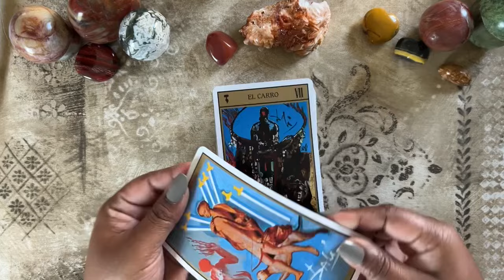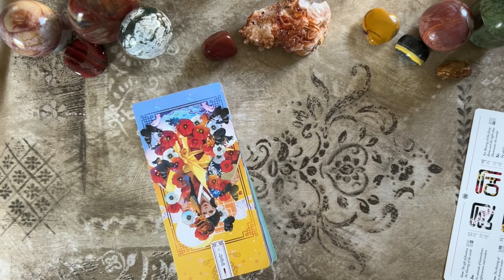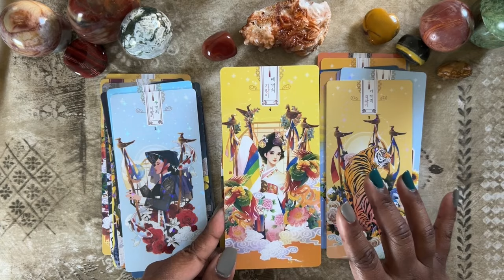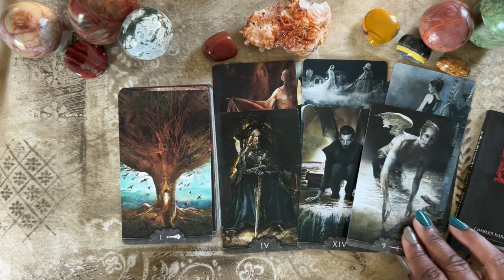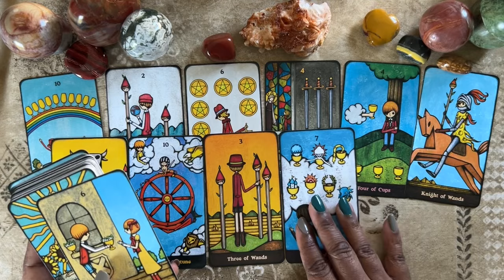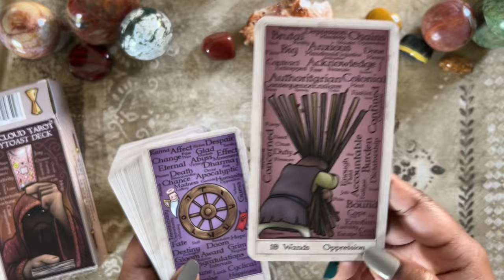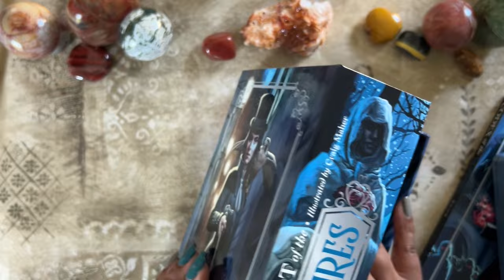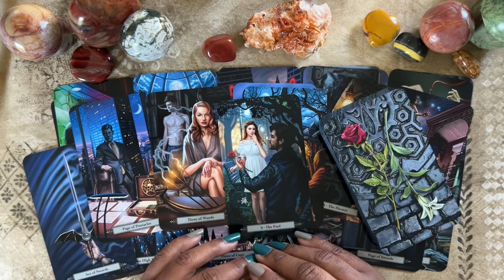🧛‍♀️ Issa TWILIGHT Tarot Tag! twilightarot | A VR to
The Prompts:
1. “Bella! Where the hell have you been, Loca.” -A deck that you have neglected of late.
2. This is the skin of a killer, Bella!” - A deck with bling of some sort or flashy art.
3. “Hold on tight, spider monkey.” - A deck that has carried you through hard times.
4. Original Renesme - A deck that’s hard on the eyes, but you love it anyway. Or, a deck with really unnerving imagery.
5. Every second I’m with you is about restraint. And you’re too fragile. “ -A deck that you’re afraid to use because it’s so damn flimsy.
6. “ you nicknamed my daughter after the Loch Ness monster?” - A deck with a funny, unusual or unfortunate name.
7. “The fetus isn’t good for Bella”- A deck with an ugly baby on at least one card or a deck with the ugliest baby you’ve ever seen.
8. “You imprinted on my daughter?” - A deck that was love at first sight.

🛍️Purchase Link(s)*

Dali Tarot
Tarot V
Tarot of the Vampires
Superlunaris Tarot
Zombie Tarot

It definitely helps the channel grow ☺️

Did you know that you can send tips using the ‘Super Thanks’ button in the comment section of this video? All proceeds go towards keeping the channel going (and caffeine for those long nights of editing😆) Please know that any amount sent is greatly appreciated 🥰🙏

🔗If you decided to make a purchase from Amazon, using the links above can really help, too. ☺️